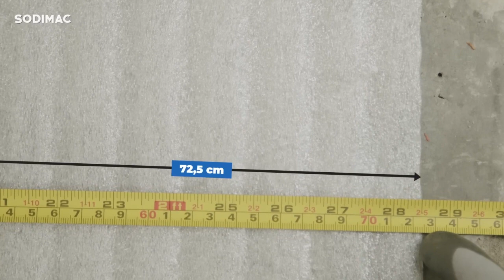¡Repara tu piso muy fácil!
¿Tu piso laminado tiene humedad? ¡No cambies todo!
En el video te enseñamos a cambiar únicamente la parte dañada.
Encuentra pisos laminado y más en Sodimac. 👇